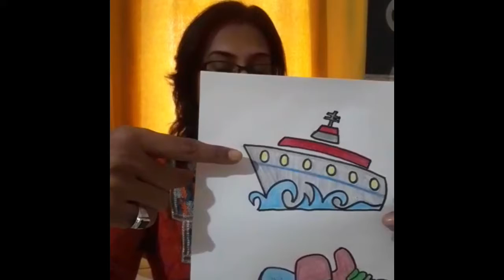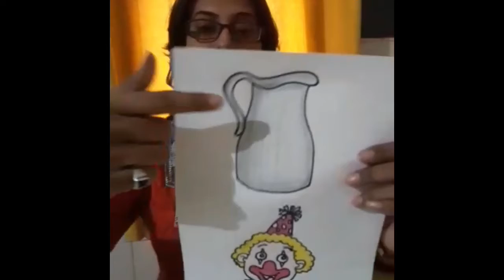The Orbis School M - Jr KG - Hindi - Vyanjan ‘ज’